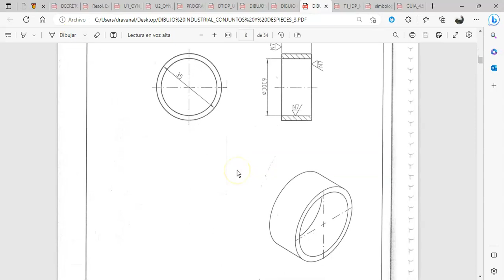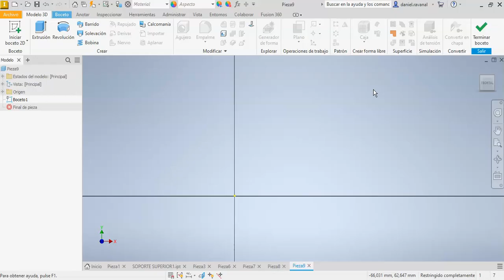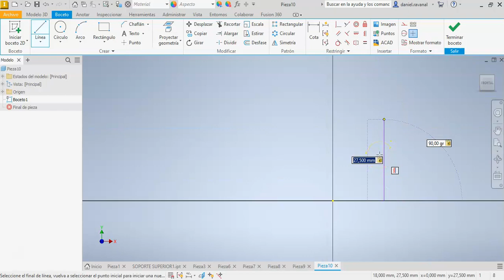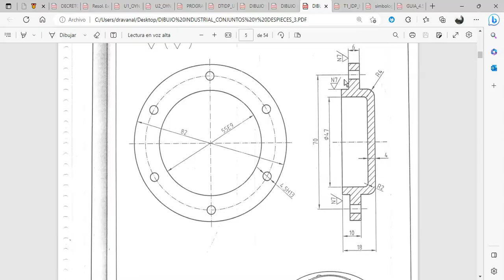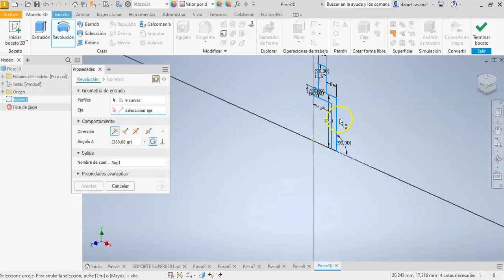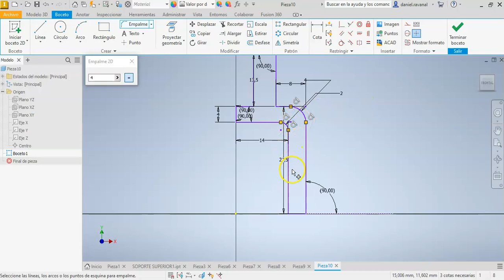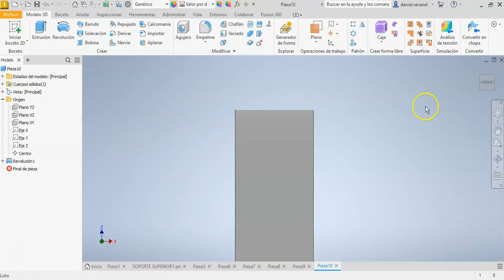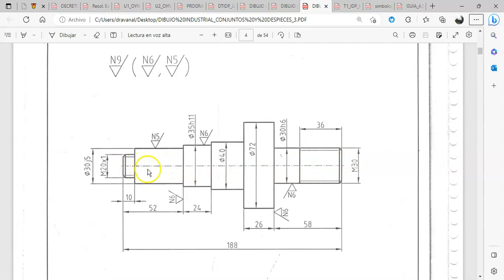INTRODUCCION AL USO DE INVENTOR PROFESSIONAL 2023 PARTE 5